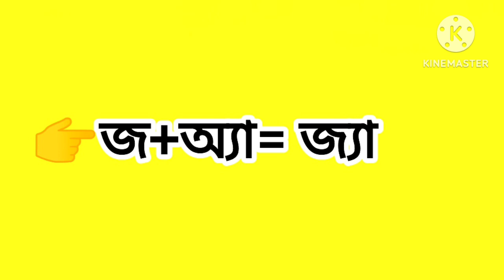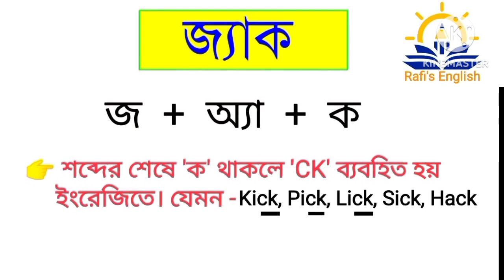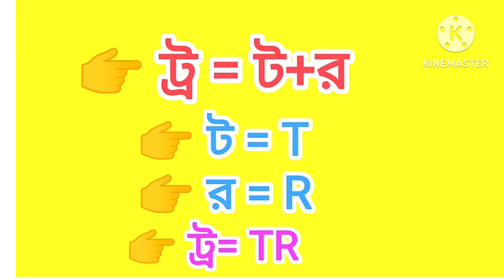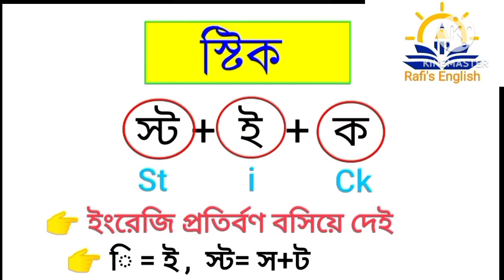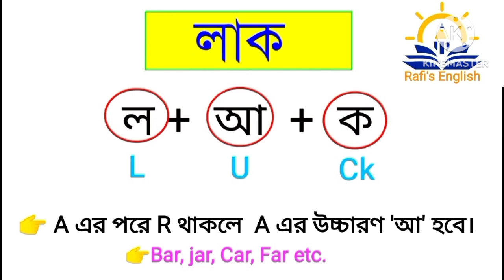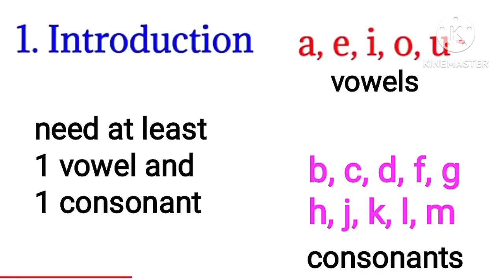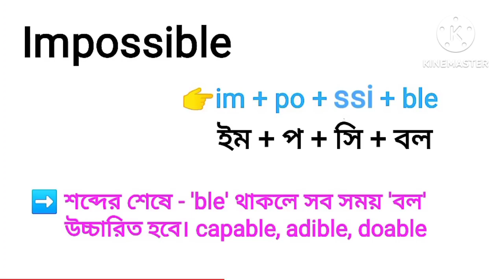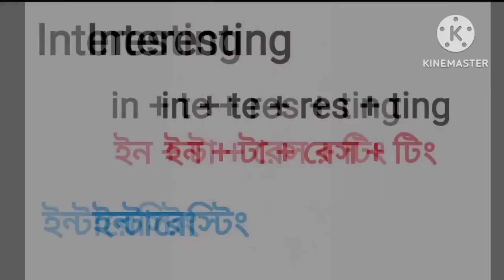ইংরেজি বানান আর ভুল হবে না✅ | ইংরেজি বানান শিখার সহজ উপায়👌| Basic To Advanced English Course👍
ইংরেজি বানান আর ভুল হবে না✅ |
ইংরেজি বানান শিখার সহজ উপায়👌
| Basic To Advanced English Course👍
learn English all time

কীভাবে ইংরেজি বই রিডিং পড়া শিখবেন | How to learn English reading books
How to learn english reading easily
How to learn english reading
How to learn english reading writing and speaking
How to learn english reading step by step
How to English book reading
Vowel + consonant pronunciation
Consonant + vowel pronunciation

Discription - in this video you will learn how to read English books, How to learn English reading books, How to read write and speak English, How to learn English reading writing and speaking, how to learn English reading step by step, how to learn English reading easily as well as English vowels and consonants. so keep watching and keep learning.

your Queries -

Vowel + consonant pronunciation
Consonant + vowel pronunciation